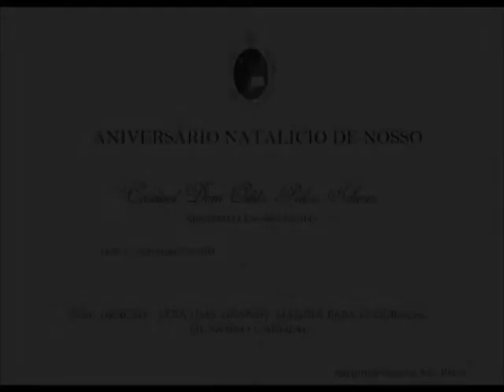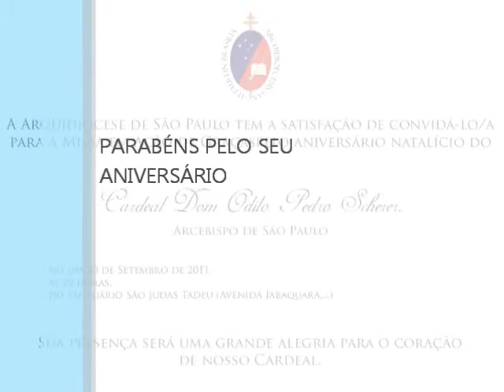Aniversario de dom Odilo 21/09/2011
Na noite desta terça-feira (20), o arcebispo de São Paulo, cardeal dom Odilo Pedro Scherer, celebrou ação de graças pelo seu 62º aniversário de vida, que completa nesta quarta-feira (21). A missa, no Santuário São Judas, no Jabaquara, às 20h, foi concelebrada pelos bispos auxiliares dom Edmar Peron, dom Júlio Endi Akamine, dom Milton Kenan Junior, dom Tarcísio Scaramussa e dom Tomé Ferreira da Silva, além de abade do Mosteiro São Bento, dom Matthias Tolentino Braga, e inúmeros padres e fiéis